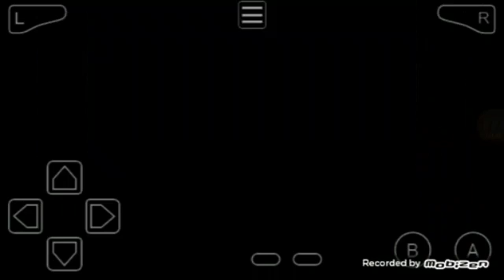Miren hasta el final/pokémon rubi omega 0#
Pu#a Ariel